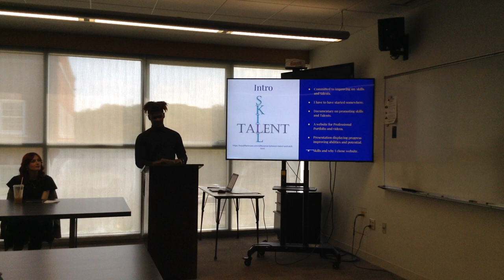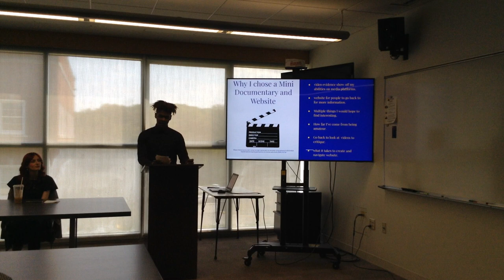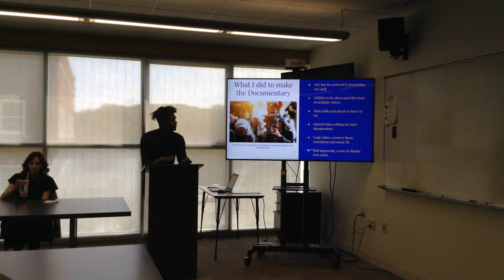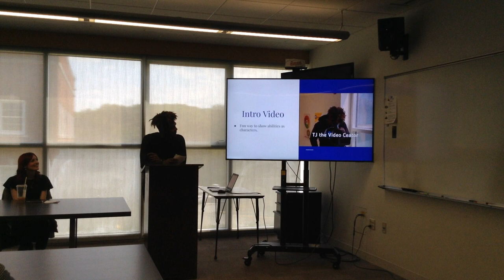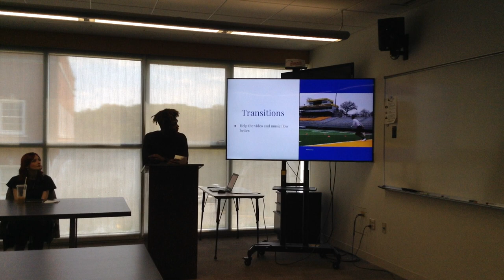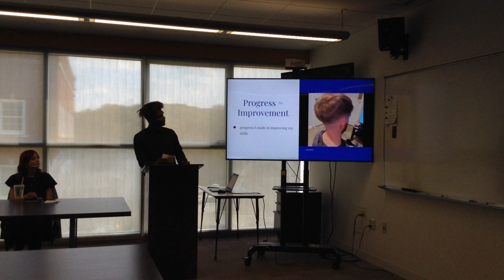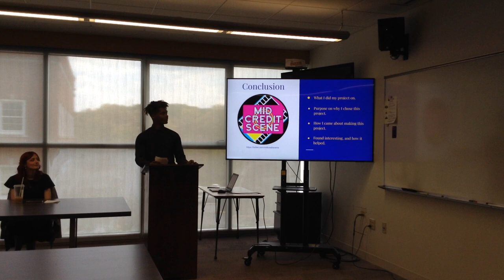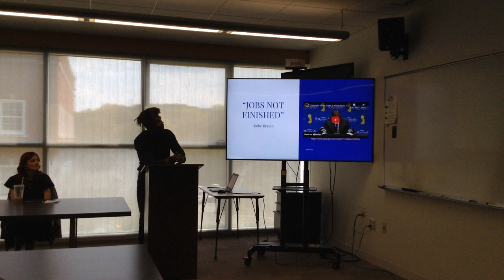WLU COM 480: TJ Griffin Capstone Presentation